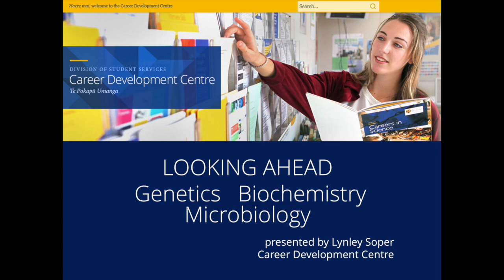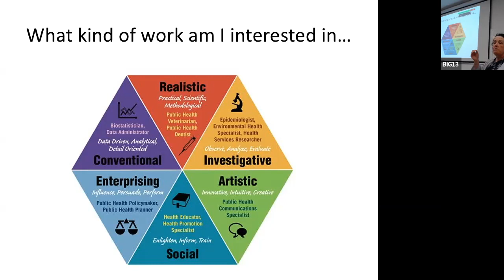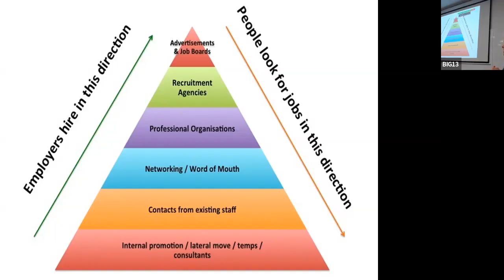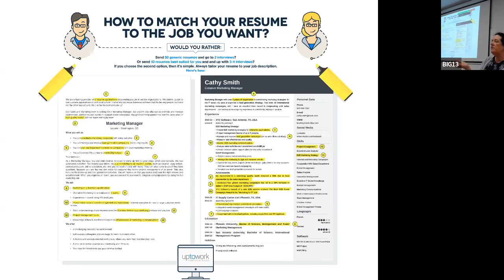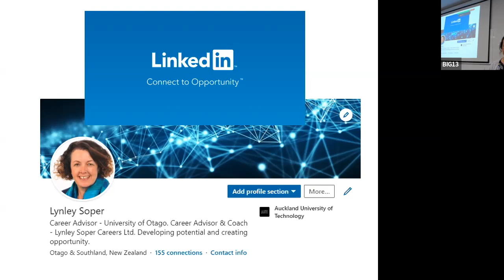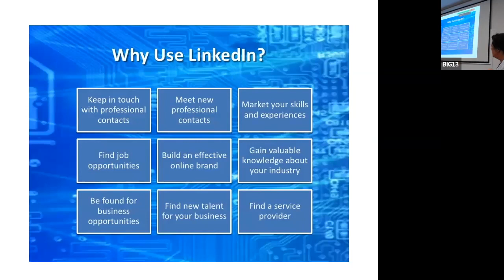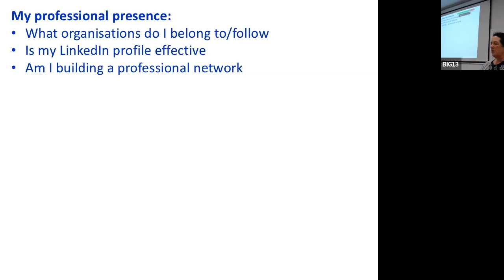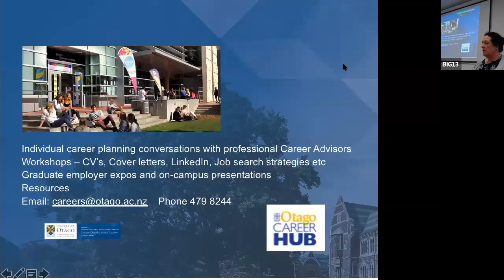Careers: Otago University's Career Development Centre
Unsure what you can do with a genetics, biochemistry or microbiology degree? We invited local graduates and employers along to the University of Otago to tell us about their jobs and career stories to give you some ideas.
Career Development Centre – Lynley Soper
Sep 17, 2020, Dunedin, New Zealand
micro.otago.ac.nz